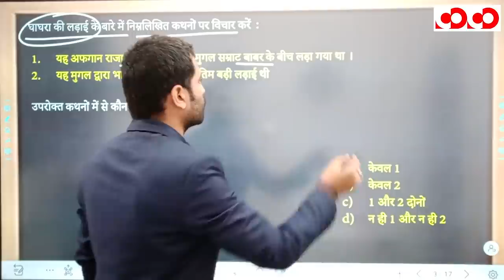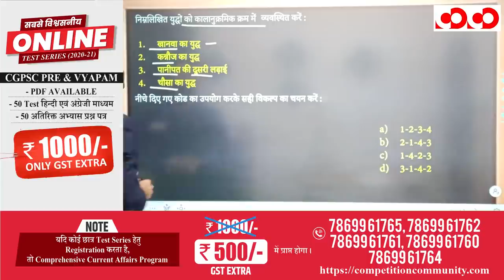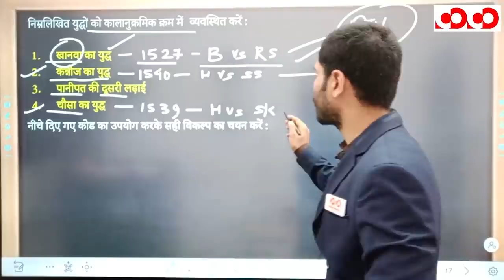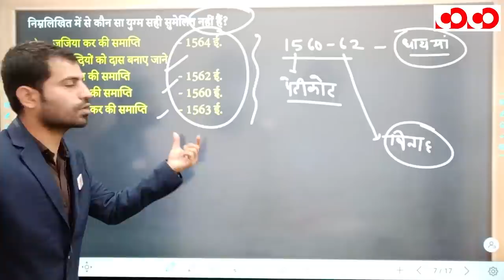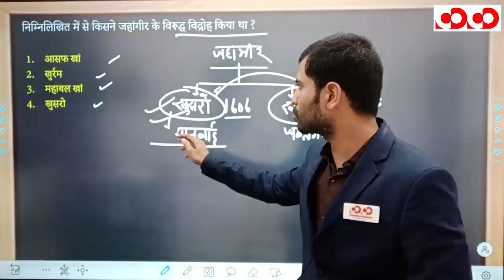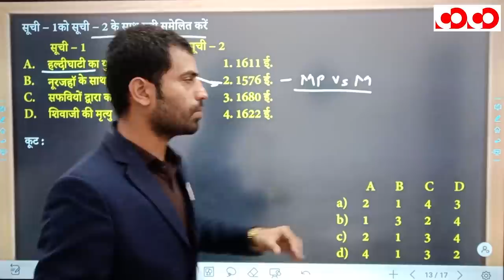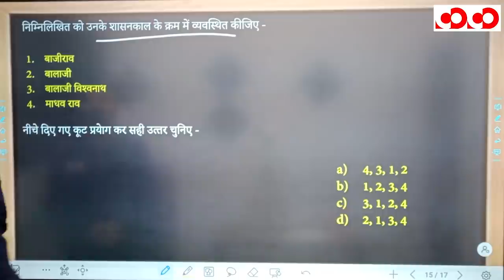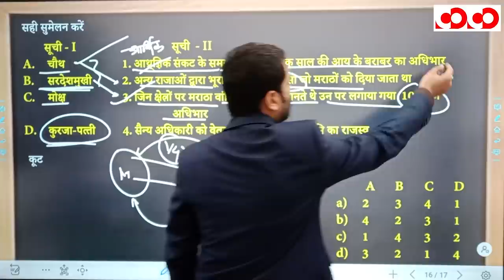भारतीय इतिहास | भाग - 9 | FTR-3.0, 2020 | Target CGPSC 2020-21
👉 मुग़ल साम्राज्य

👉 मराठा साम्राज्य

CGPSC Mains Test Series 2020